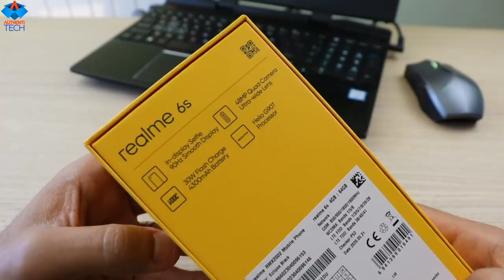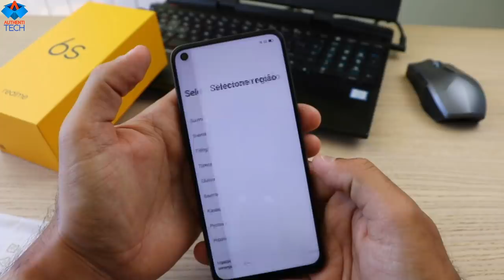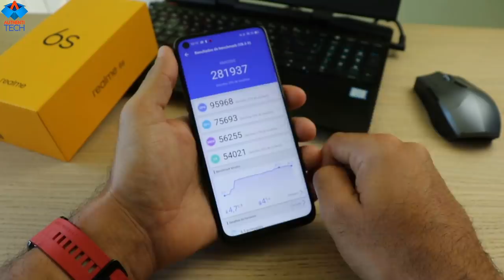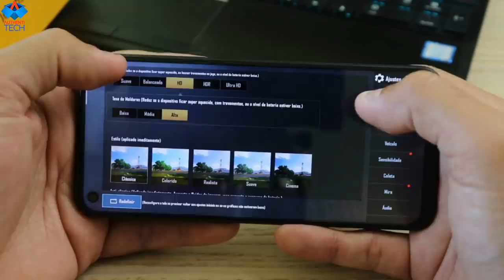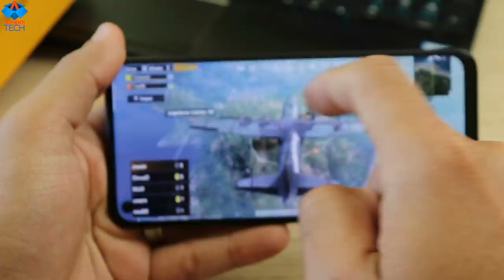Realme 6S - Mais Uma Excelente Opção da REALME Entre os Intermediários!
⚡ Por enquanto nenhuma loja está vendendo este smartphone para o Brasil. Assim que disponibilizarem, irei atualizar aqui. Enquanto isso, acompanhem os meus grupos de cupons pelos links logo abaixo.
RIFA REALME 6S 4GB 64GB ECLIPSE BLACK GLOBAL
(neste e-mail informe por favor qual é a rifa que deseja participar)
Links para pagamento:
- PicPay (@rodrigo.moreira.andre)